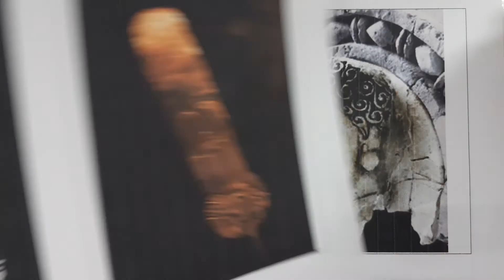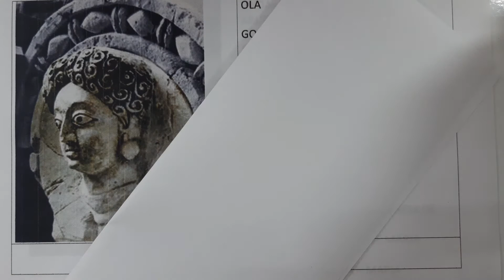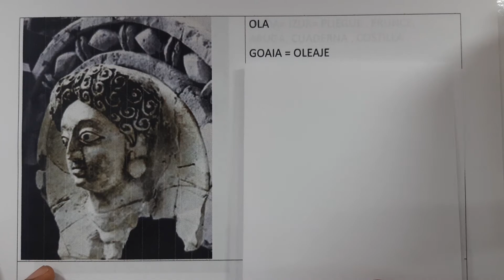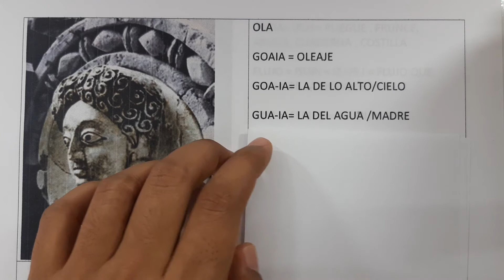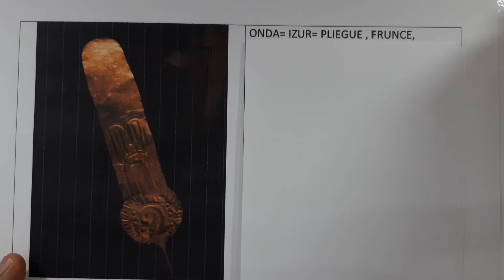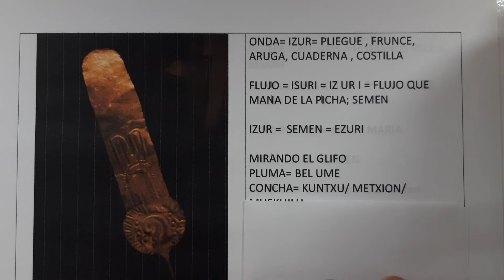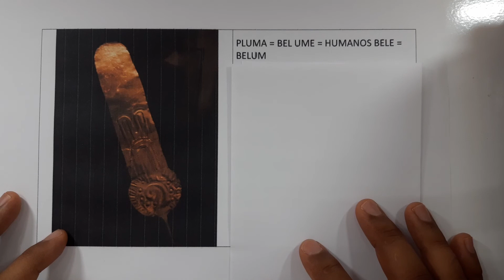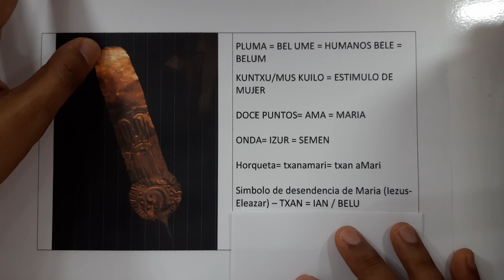LA BE LUMA DE MONTE ALBAN (el significado de la concha acanalada con onda Mexica).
En el vido la interpretacion a una pluna de oro que forma parte del tesoro preispanico encontrado en monte alban oaxaca Mexico